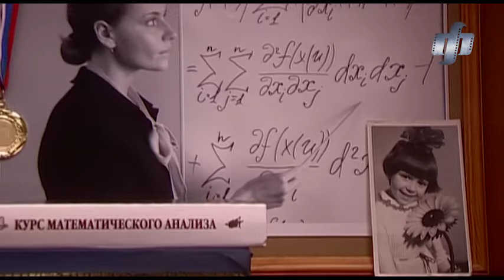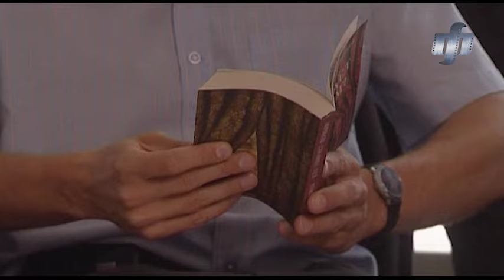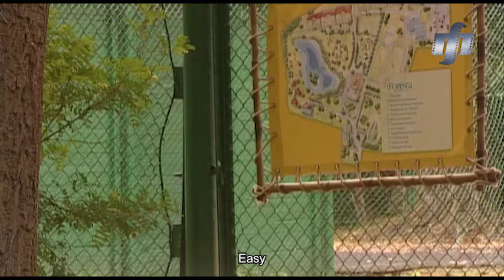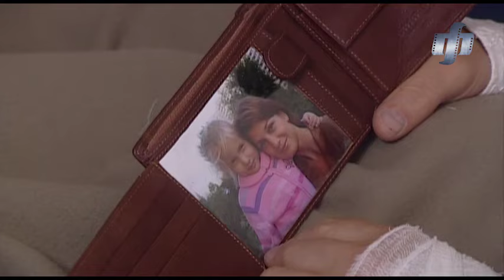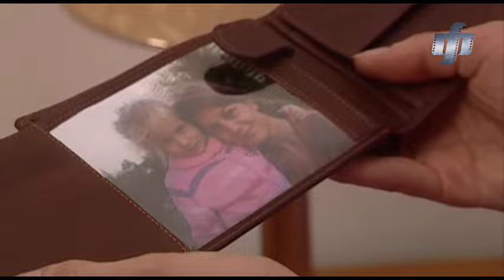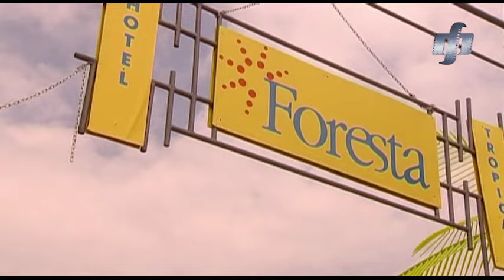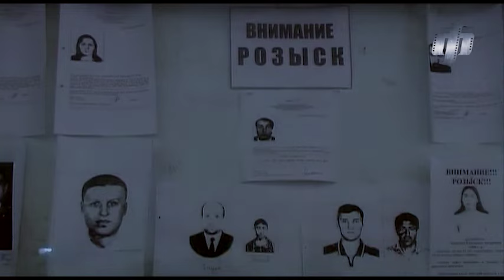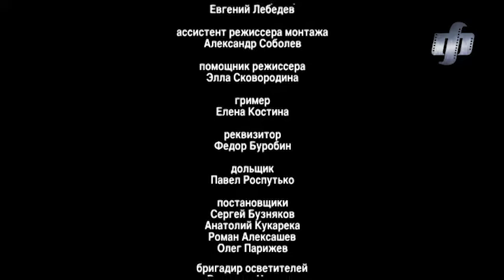My General. AN INTERESTING HOLIDAY ROMANCE AND A DETECTIVE IN ONE MOVIE.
A young teacher of a Moscow college Marina Krasovskaya is going on a holiday to a hotel. She is sick and tired of teaching, of her PhD research, her long-standing fiancé Ed. She longs for an adventure, be it detective or romantic. A gust of wind blows off her hat to the pond, and taking it out she finds a drowned man in the water, who was one of the guests at the hotel. Though the police believe his death was an accident, Marina has no doubts that the man was murdered, for she has found a clue near the pond.
Several guests fall under suspicion, when it turns up that they have been sailing under false colours...